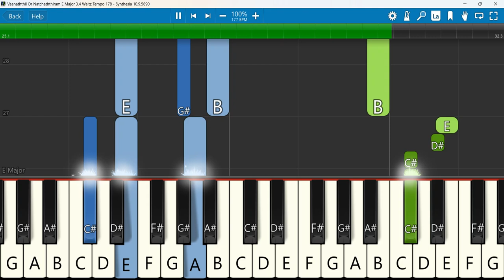Vaanaththil Or Natchaththiram Keyboard Notes E Major 3/4 Waltz Tempo 178 | வானத்தில் ஓர் நட்சத்திரம்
வானத்தில் ஓர் நட்சத்திரம் ∣ Vaanaththil Or Natchaththiram - with Lyrics ∣Christian Song#Ivy & Andrea
 Keyboard Notes